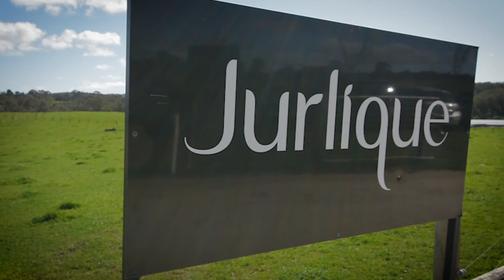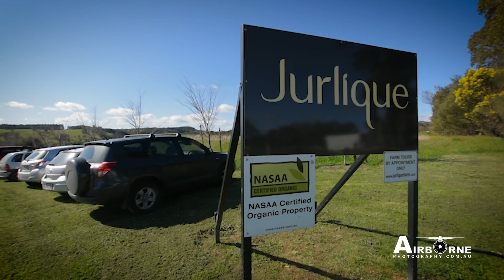Jurlique 30th Anniversary by Airborne Photography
Airborne Photography are specialists in providing aerial photography and aerial video services to real estate, tourism, construction and agriculture.